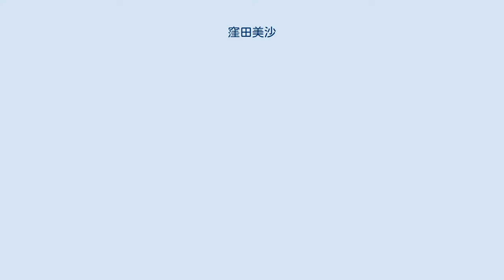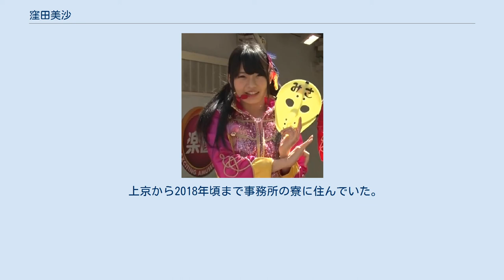窪田美沙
窪田 美沙（くぼた みさ、1994年3月25日 - ）は、京都府出身のアイドル・女優である。
女性アイドルグループ「仮面女子」の元メンバーであり、同グループのユニット「アーマーガールズ」の初代リーダー、並びに派生ユニット「ゲームガールズ」、「ほわいと☆milk」の元メンバー。
神谷えりな、黒瀬サラ、水沢まいと共に「パソコン工房」のiiyama PCとのコラボ新アイドルユニット「無限女子 〜powered by 仮面女子〜」としても活動していた。
また、楠木まゆや小島夕佳等と共にグループYoutuber「ピンククラッカーズ」のメンバーとしても活動していた。
 2019年12月に「仮面女子」を卒業し、同月31日付で所属していたアリスプロジェクトを退所した。
 アリスプロジェクト退所後は、女優としてASOBINEXTに所属にし、舞台出演などの活動を行っている。
 中学は吹奏楽部に所属。
 高校では、先輩がドラムを演奏している姿にあこがれて軽音楽部に入部した。
 大の飛行機とジェットコースター嫌いだったが、飛行機については遠征などで乗ることにより慣れてきたらしい。
 上京から2018年頃まで事務所の寮に住んでいた。
また、汚部屋アイドルとしてマスメディアやYouTubeなどで取り上げられ、寮の部屋が紹介されることがあった。